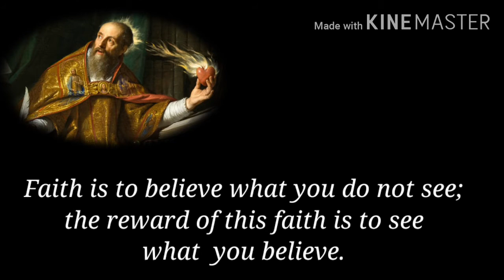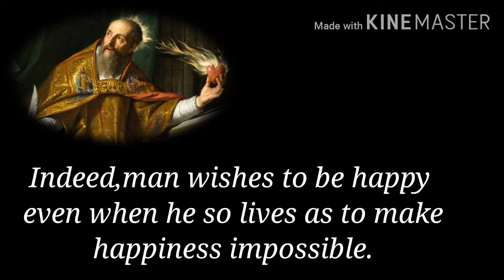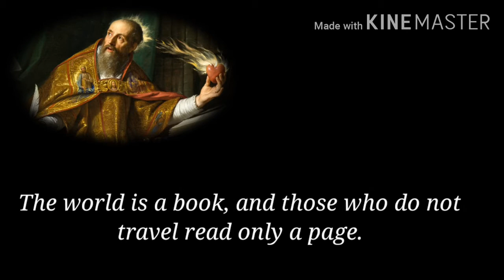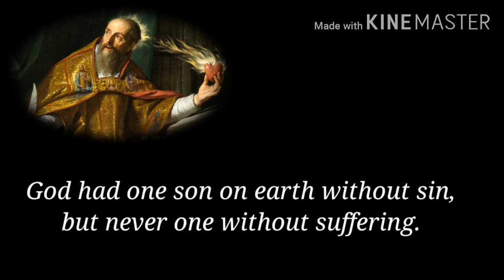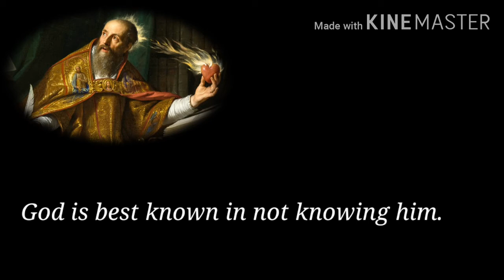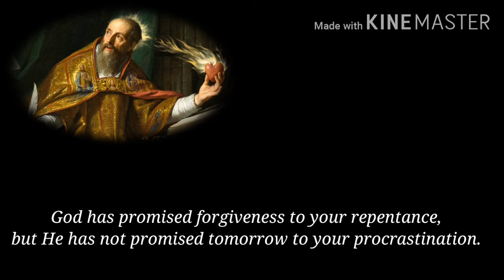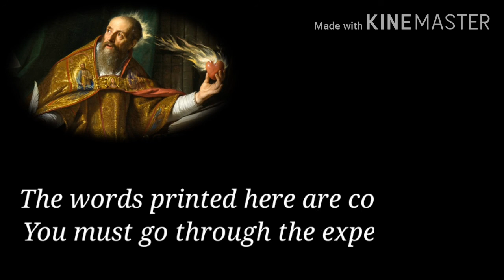25 Quotes by St.Augustine of Hippo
Aurelius Augustinus Hipponensis,also known as St.Augustine of Hippo,a theologian,philosopher,and the Bishop of Hippo Regius,was born on 13 November 354 A.D in municipium(town) of Thagaste( now Souk Ahras,Algeria). His mother,Monica was a devout Christian,but his father Patricius was a Pagan.Though initially Augustine was not strongly influence by Christianity and its ideologies, but after coming in contact with Ambrose who was the Bishop of Milan,he reevaluated himself and was forever changed. In 395 he was made coadjutor Bihop of Hippo and became full Bishop shortly thereafter.